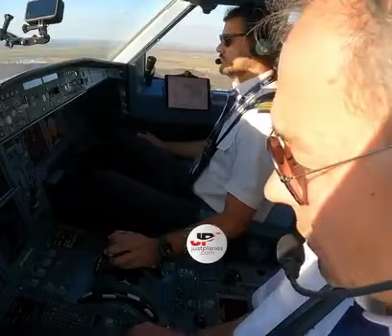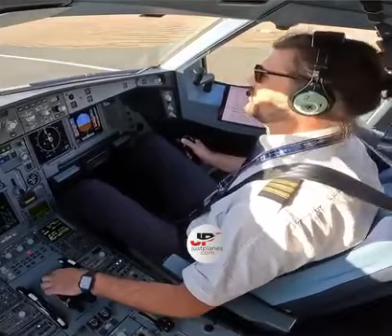A330-900neo landing at Varna City Airport in Bulgaria